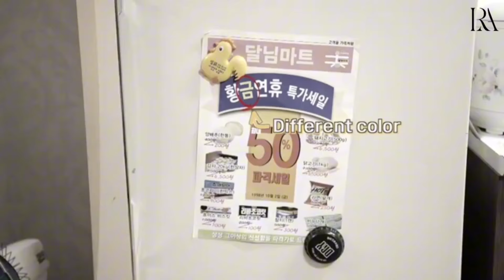Jennie Appartment 404 moments [EPISODE - 1] Part 4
Blackpink Jennie Apartment 404 episode 1 cute and funny moments.